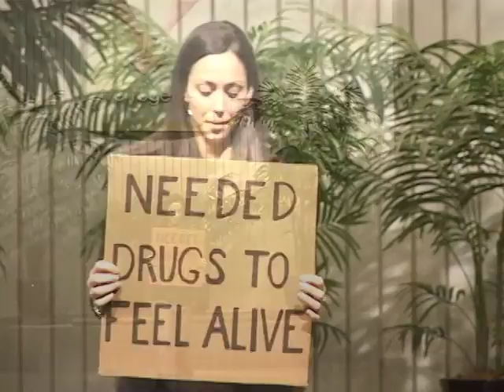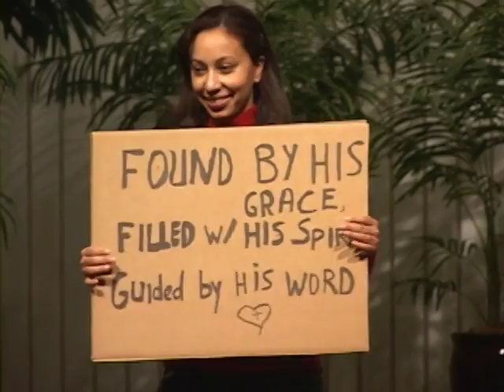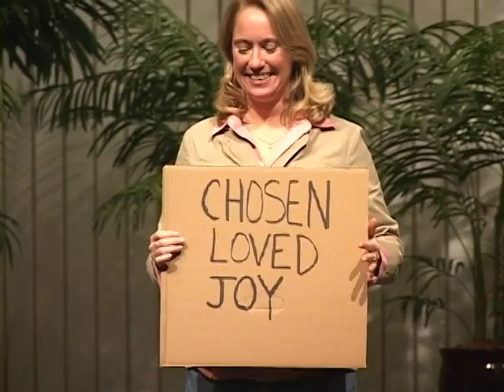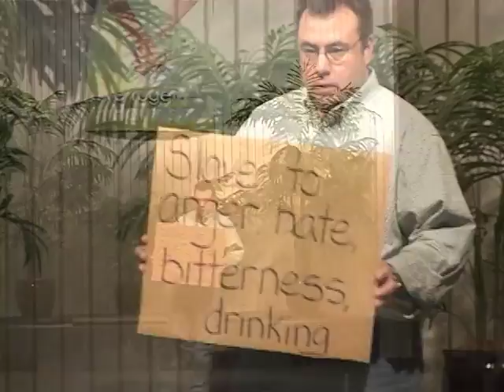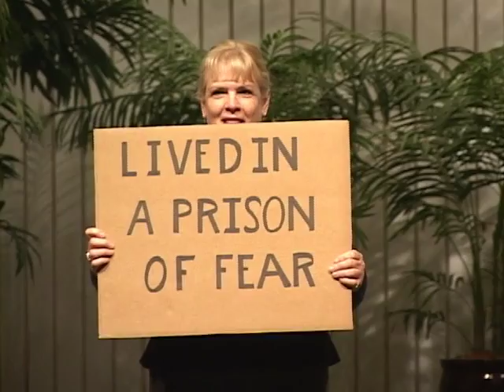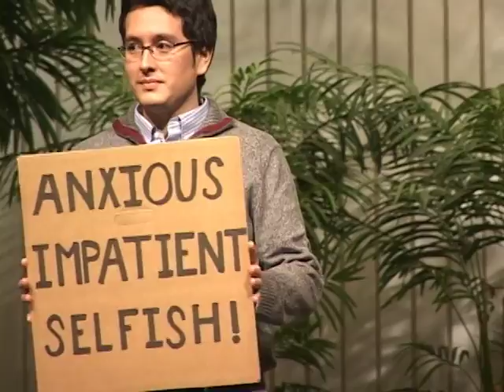"He Loves Us" (Cardboard Testimonies) Cover - written by John Mark McMillan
Cardboard testimonies to the song "He Loves Us" by John Mark McMillan covered by our worship band. Live right thru the board with no processing. This was a live event - a time of prayer, worship and reflection at Valley Community Baptist Church in Avon, CT. The band is lead by Susan Hart on piano and this song was sung by Shawn Fitzgerald, one of the guitar players. This was a touching and moving testimony how God really does love, heal and provide for his people.